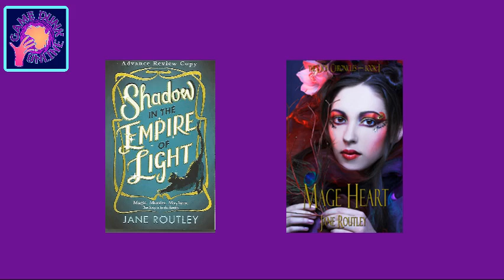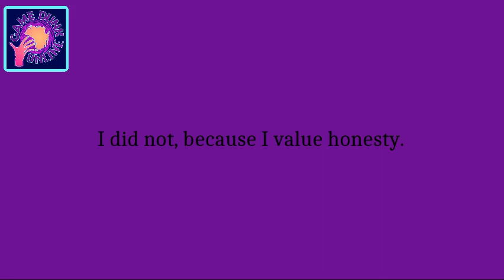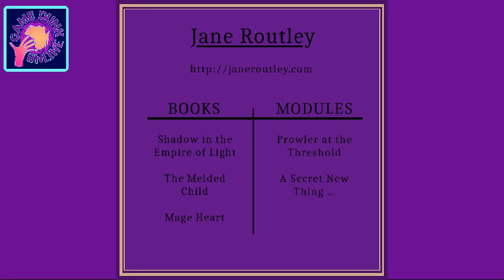Jane Routley: Modules - Storytelling For Existing Games | Game Dunk 2023 Talk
An interview with Jane Routley about modules, writing for existing games, and moving from writing novels to writing game modules.